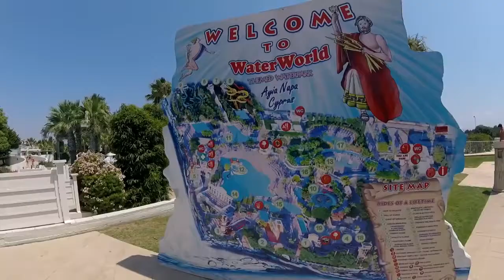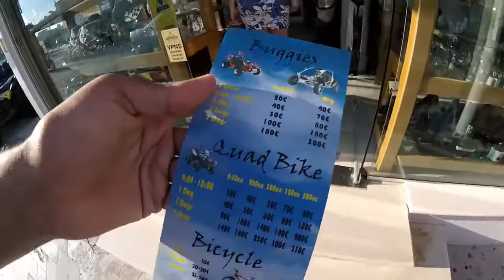The Largest Water Park in Europe! | Hollie & Ollie Vlog (MW)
This video, BIGGEST WATER PARK IN EUROPE!, was made by Hollie & Ollie and was provided to A Billion Views via creative commons.

Hollie & Ollie's comments below
Waterworld Biggest WaterPark In Europe With My Girlfriend - Day 3 On Our 7 Day Cyprus Holiday! Vlog #3 Using Go Pro Hero & New GoPro Session Camera We Go Out To The Biggest WaterPark In Eurpoe & Rent iGo Scooters! I really means a lot! :)